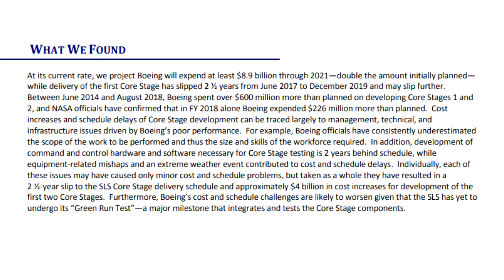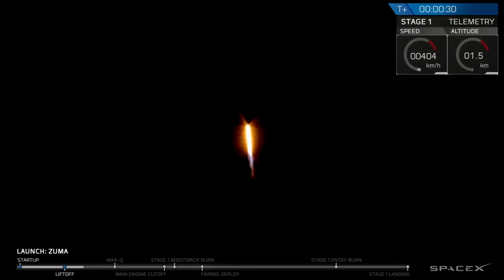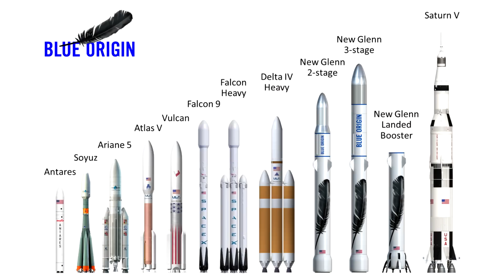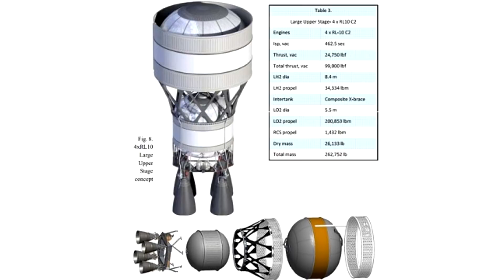New Glenn, OmegA and Vulcan Get Air Force Approval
Yes, I know I just woke up and the Soyuz story needs to be covered, that'll be done in a couple of hours. However here's what I recorded last night about the Air Force funding of these 2 future launch vehicles, which is big news for US launch industry.